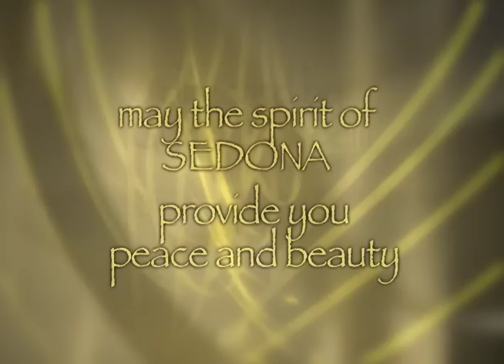Sedona Wisdom Seekers - Rabbi Alicia Magal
The Sedona Wisdom Seekers series has been produced for SEDONA NOW TV, Channel 18 in Sedona, Az.